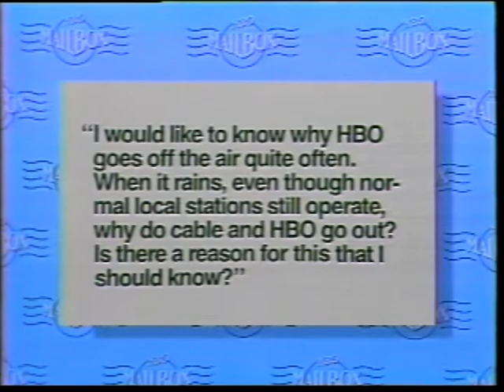HBO Mailbox: April 16-30 1984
HBO Mailbox: April 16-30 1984. A Q&A segment about... bad cable companies.